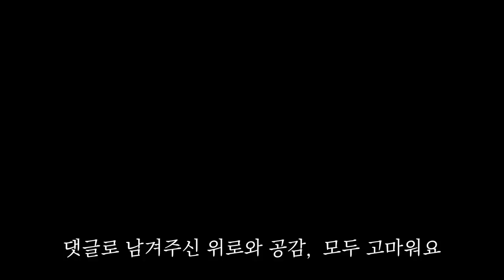SUB) 아침부터 오후까지 주부의 심플 라이프ㅣ내 스타일로 깔끔하게 유지하는 아파트의 초여름